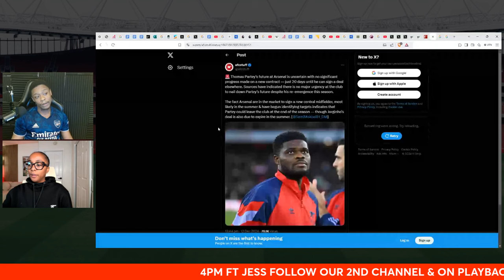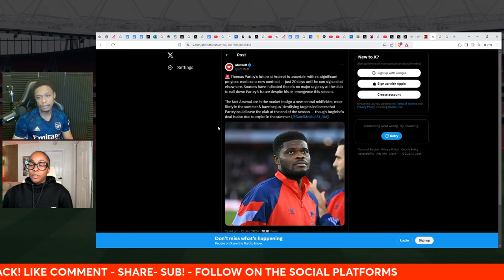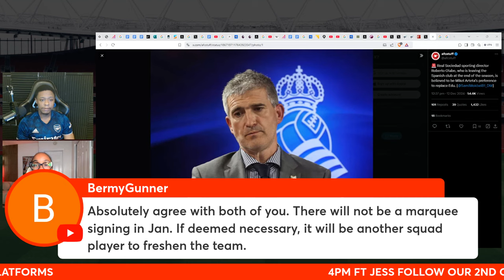Arsenal should have signed Ademola Lookman!